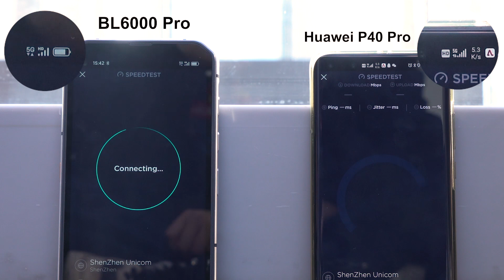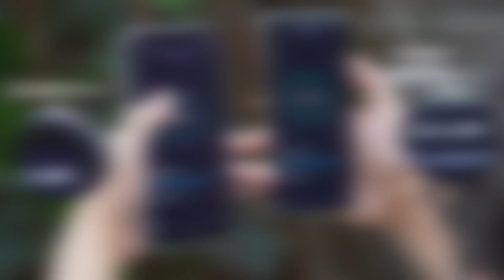Blackview BL6000 Pro 5G Speed Test: Street, Indoor, Outdoor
Many people are wondering if the Blackview BL6000Pro 5G has fast speed, and if they'll see a huge boost in speeds on Street, Indoor, Outdoor.

✔Can Work in -30℃ Freezing Temperature
✔IP68 & IP69K & MIL-STD-810G
✔Waterproof, Dropproof and Dustproof
✔Global 5G/4G/3G/2G Bands
✔Sony IMX582 48MP Triple Rear Camera
✔HDR+Night Mode+Underwater+Ultra-Wide+4K
✔8 RAM 256 ROM, NFC, Android 10(update Android 11 next year early)
✔GPS & GLONASS & Beidou & Galileo & QZSS